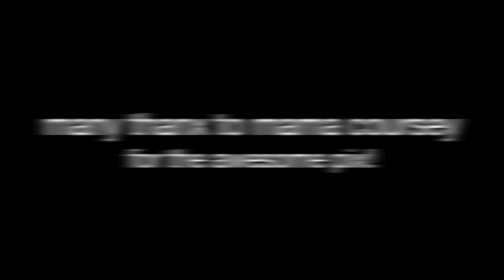The Foster Kids vs. iB (inglourious basterds) - Circuit Cup 2011 - Single Elim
Single Elimination Round game at Kickball365.com 's Circuit Tournament in Las Vegas - The Foster Kids from Los Angeles vs. iB from DC -